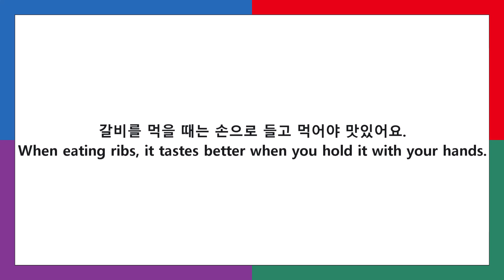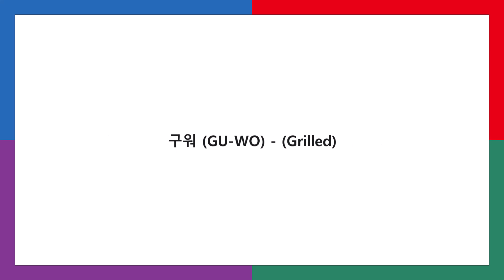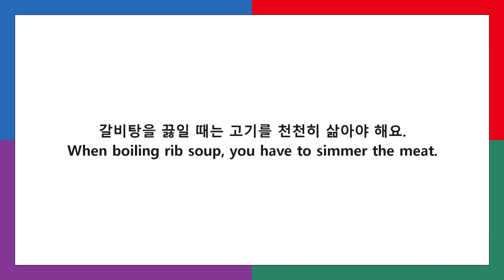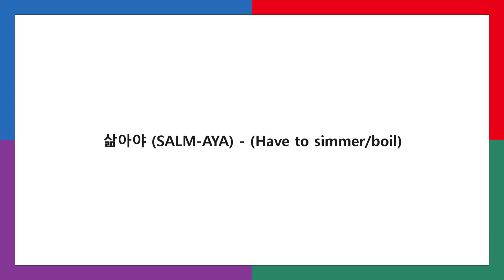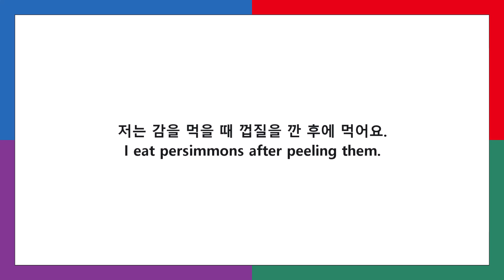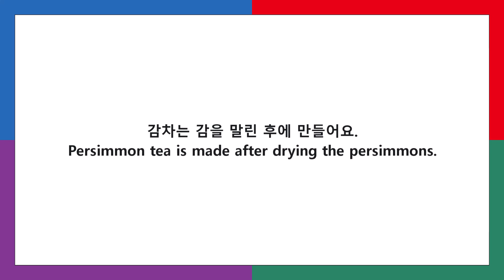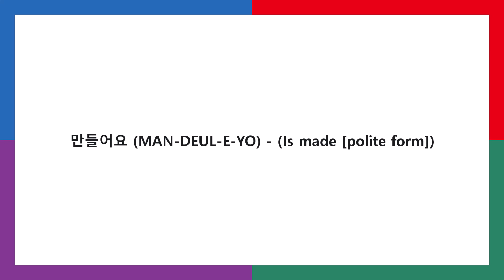Level 1_Nouns_p4_International Standard Korean Educational Curriculum Applied Research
If you have a friend studying Korean, please share it with gratitude.

Welcome to my e-book experience, where lecture videos meet comprehensive reading materials.
I've created this, especially for you, to help expand your Korean vocabulary. Dive deep into 409 crucial nouns tailored for Level 1 learners.

I've provided five illustrative sentences for each noun – 2,045 practice sentences!
Every single word and example sentence comes with audio.

You can watch, listen, and learn at your own pace.
No matter your device - be it a PC, laptop, or smartphone - my e-book has got you covered.
 And for those who cherish the tactile feel of traditional reading, you can always download it as a PDF.

I'll make sure you're regularly updated with my latest content.
I'm thrilled to share some inspiring news - there are currently 100 upcoming books on Korean topics. As the first book is released and the version is updated, I want to help learners study Korean.

Let's embark on this language journey together!

To express my gratitude, I'm offering the first 100 registrants an e-book on 409 Level 1 Korean nouns via email once it's approved, complete with the ISBN.

As a token of your interest, I'll also provide you an exclusive discount coupon when I release my next book.

I plan to promote our launch across platforms like YouTube and Facebook, ensuring a positive experience for everyone engaging with my content. Your support holds tremendous value for me.

In this video, you'll journey through a vocabulary of 409 nouns at Level 1, meticulously curated from a substantial pool of 10,635 words across Levels 1 to 6, derived from the 2017 International Standard Korean Educational Curriculum Applied Research.

Understanding a word means building the capability to convey its meaning. This learning way is pivotal in language learning, particularly in Korean - a language where the absence of case changes means that simply knowing words can facilitate effective communication.
Using these selected words, I aim to create content from the beginner's level, Level 1, to the advanced, Level 6.

The textbook in the video can be viewed on the Facebook group

I'd like you to please embark on this enlightening journey with me to delve into the depths of the Korean language and pave your path to proficient communication.

Your unwavering support is the keystone that fuels my dedication to crafting enriching, educational content.   Thank you for becoming an integral part of this educational odyssey.